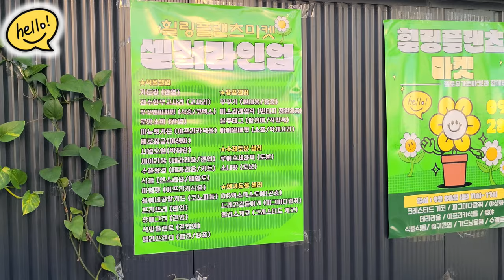헬로우가든마켓🌳28일(토)11시~5시 헬로힐링플랜츠마켓 행사 🌺 다이아몬드프로스트,한냉키(할리퀸),무늬코스터스,필로덴드론하트,플로리다옐로우고스트,티트리멜라루카,아디안텀 바이칼라🌳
안녕하세요
2000여평의 농장을 직접 재배 생산 판매하시는 전문인으로서
편하게 쇼핑하시고 커피도 마시면서 둘러보시기 좋아요

오늘은 왜성붓들레아,다이아몬드 프로스트,쿠페아,
유매,핑크백화등,리비나후밀리스,왕관쑥부쟁이,
블랙네마탄서스,콩짜개덩굴,메디닐라,목일일초,
슈퍼벨,칼리브라코아,물봉선화 보라,분홍,만데빌라,
아메리칸블루,좀사철나무 할리퀸(한냉키),금사철,은사철,
미니파파야,단풍나무 로얄가넷,아글라오네마 그린아트,
호스타,무늬 코스터스,칼라디움 칸디덤,무늬접난,나비란,
나비플랜츠 레드윙,오리발시계초,필로덴드론 하트,
필로덴드론 고엘디,필로덴드론 플루토,
필로덴드론 플로리다 옐로우 고스트,알로카시아 리갈쉴드,
알로카시아 로터바키아나,나비알로카시아(산토소마 아트로비렌스)
티트리,티트리 멜라루카,아디안텀 바이칼라,
유포르비아 락테아 화이트고스트,알부카 스피랄리스,
소철,셀프레아,아라우카리아,퍼플히더,블루애로우등 소식 전해드려요

 🌸헬로힐링플랜츠마켓 🌸
 9월28일 11시~5시까지로
식물 용품 토분 희귀식물 전문업체들이 참여합니다
가든어웨이,가든킹,김수한무,꾸꾸,로망소희,미뉴엣가든,
베로정글,제이리움,수플정경,식플,아임팟,율이네콩알가든,
프리프리,식멍플랜트,밸리브랜치, 꾸꾸기,더나무디자인,
미스김라일락,블루테그,아이윌마켓,삼씨네,
루아흐세라믹,소니팟,드래곤길들이기,엘리스게코등
많은 업체들이 참가합니다

헬로우가든마켓:경기도 고양시 덕양구 큰골길 61
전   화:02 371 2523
영업시간:10~6시까지 영업합니다